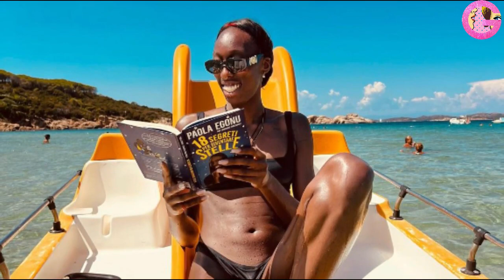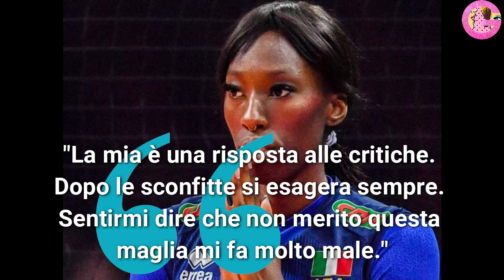Pallavolista italiana Paola Egonu in lacrime per insulti razzisti: "Basta è l'ultima partita!"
Paola Egonu in lacrime dopo le parole dei fan: Basta sono stanca, è l'ultima partita che gioco in nazionale!